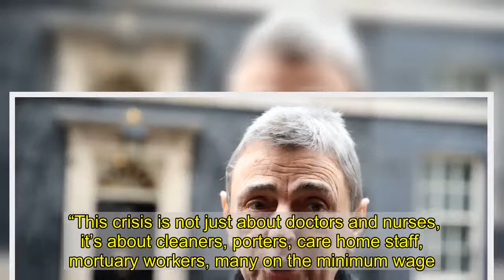Outgoing union leader launches blistering attack on coronavirus response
One of the UK's biggest union leaders has launched a blistering attack on the government for it coronavirus response as he gets set to leave office.  Dave Prentis, the outgoing head of the country’s biggest trade union Unison says here has to be a “day of reckoning” into the Conservative government's response to the pandemic.  Mr Prentis criticised the Government’s handling of the crisis and their treatment of public sector workers and called for a public enquiry.  The general secretary of Unison for 20 years said ministers had been behind the curve on procuring enough safety equipment at the start of the pandemic and had made promises they hadn’t kept.  He said that they are now denying a pay rise to workers who had heroically served their communities.   Mr Prentis accused the Government of not being geared up to deal with the start of the pandemic, claiming people had died as a result of issues such as shortages of personal protective equipment (PPE).  “Every promise made by the Government has not been delivered.  "You expect the Government to be proactive but they have only reacted to events.  “PPE could have been in place to protect workers.”  Mr Prentis said a helpline opened by Unison on PPE was flooded with thousands of messages about shortages which “brought tears to your eyes”.  He said: “We sent details to the Government but we didn’t even get a reply.”    Unison has helped pay for school uniforms, funerals and other financial support to its members, said Mr Prentis, adding: “We can see at first hand what is happening – and it’s at complete variance to the platitudes from the centre of politics.”  Mr Prentis said valuing public sector workers wasn’t just about clapping every Thursday – they deserved decent pay.  “This crisis is not just about doctors and nurses, it’s about cleaners, porters, care home staff, mortuary workers, many on the minimum wage.  “My worry is that all too easily people will forget what public sector workers have done for their communities.  “They have done so much throughout the pandemic. They are exhausted and live in fear of catching the virus but they are being told by the Government they will not have a pay rise. It’s disgusting.”  Mr Prentis said he had held a few conversations with Health Secretary Matt Hancock and Public Health England officials – but not the Prime Minister.   “We are telling them things that are beyond their comprehension. I don’t think there’s any point in meeting Boris Johnson. He wanted to be a good time Mayor of London and his ambition was to be a good time Prime Minister.”  In contrast there were senior officials of Unison who had jobs on the front line working nights in care homes, he said.  Unison has recruited an extra 25,000 members since the start of the virus crisis, including thousands of school support staff in recent weeks since the union joined campaigns to close schools because of the rapid spread of coronavirus.  Mr Prentis’ successor will be announced on Monday followin